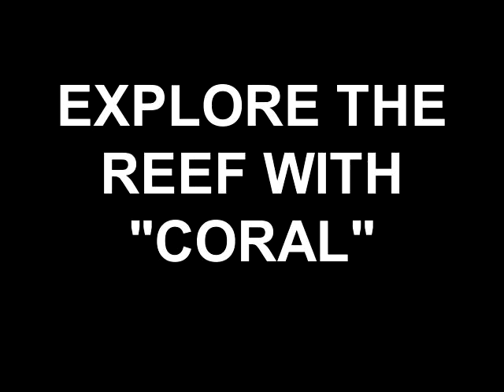Meet Coral a Domestic Shorthair currently available for adoption at Petango.com! 5/5/2011 12:43:28 P